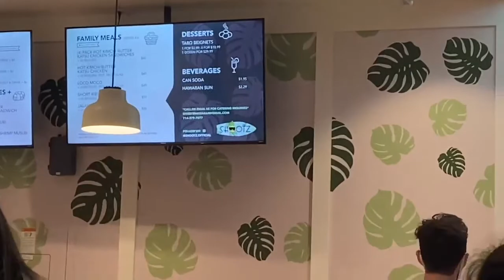Rodeo 39 Food Vlog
Today's vlog is my family and I going to the newest food hall in Stanton, CA, Rodeo 39! We tried all the foods, drinks and desserts and loved it. It's a really cool place to hang out and get some good food. Check it out some time! I hope you all enjoy my video :)
This channel is for anyone who wants to follow my life with some of my favorite people in the world! I love to travel, go to concerts, go to Disney and do a bunch of random stuff so expect that from most of my videos.